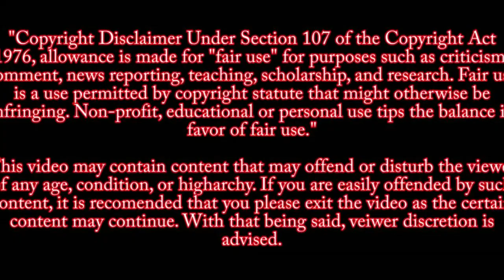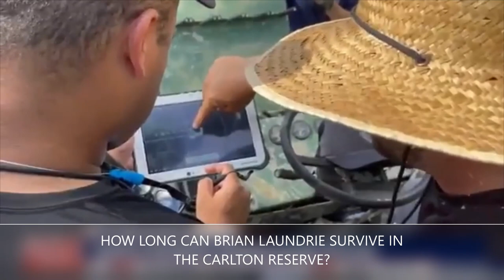Update on Brian Laundrie Search 9 24 2021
North Port police gave an update on the search for Brian Laundrie, as we learn more about an investigation into Moab police officers following contact with Gabby Petito and Brian Laundrie. Police have been searching for Laundrie in a Florida wilderness reserve for five days.

Last video posted by Gabby on her Youtube channel 5  days before she was last seen